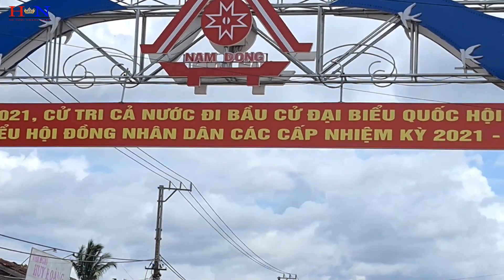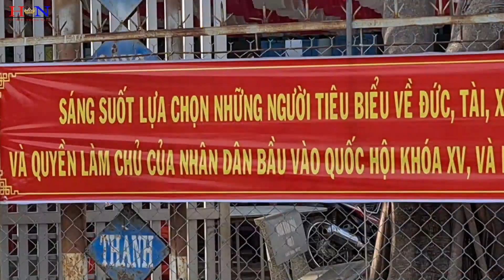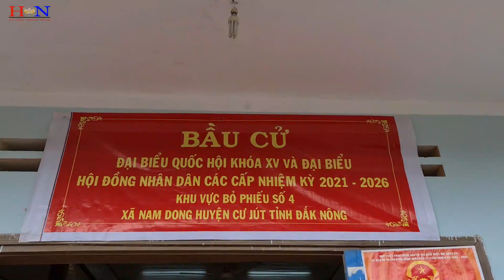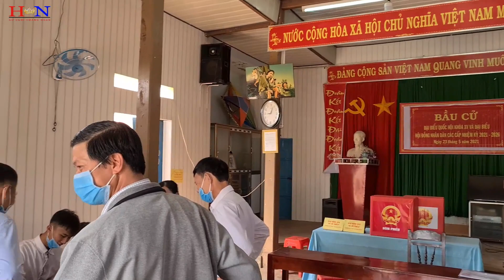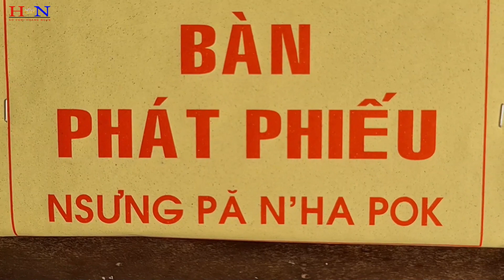Nam Dong quê tôi trong ngày hội bầu cử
Cảm ơn các bạn đã quan tâm theo dõi video. Nếu thấy hài lòng xin các bạn hãy bấm like,  chia sẻ video và đăng ký kênh để chúng tôi có thêm động lực làm các video tiếp theo hấp dẫn hơn nhé. Chúng tôi luôn luôn lắng nghe để luôn luôn thấu hiểu. Xin chân thành cảm ơn!